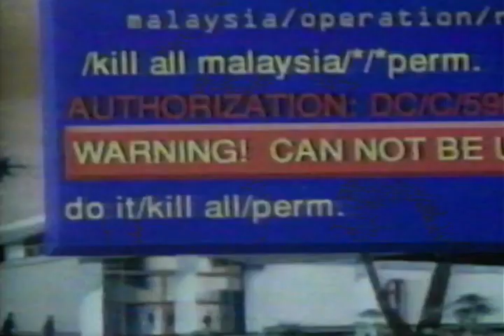Disclosure Movie Trailer 1994 - TV Spot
*** Special Once Off *2024* Edition ***